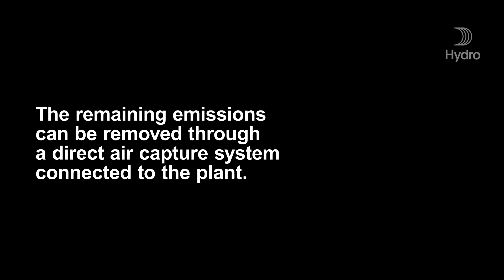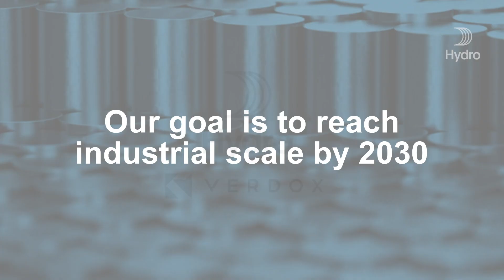Hydro invests in carbon capture company Verdox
Hydro is investing USD 20 million in U.S. company Verdox, a Massachusetts Institute of Technology (MIT) spin-off. Verdox is commercializing an all-electric carbon rmeoval technology applicable both for capturing emissions from aluminium production and directly from air.

Hydro – the energy and aluminium company

Hydro is a leading industrial company that builds businesses and partnerships for a more sustainable future. We develop industries that matter to people and society.

Since 1905, Hydro has turned natural resources into valuable products for people and businesses, creating a safe and secure workplace for our 30,000 employees in more than 140 locations and 40 countries.

Today, we own and operate various businesses and have investments with a base in sustainable industries. Hydro is through its businesses present in a broad range of market segments for aluminium, energy, metal recycling, renewables and batteries, offering a unique wealth of knowledge and competence.

Hydro is committed to leading the way towards a more sustainable future, creating more viable societies by developing natural resources into products and solutions in innovative and efficient ways.